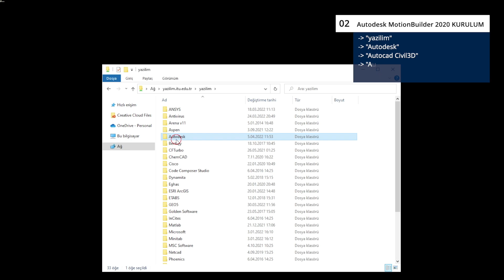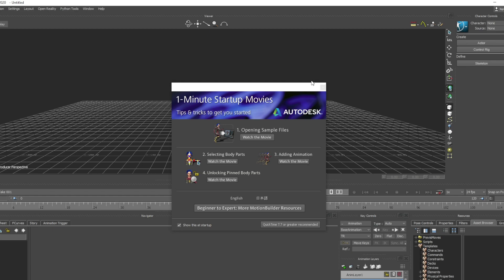Autodesk MotionBuilder 2020 Kurulumu (Windows)